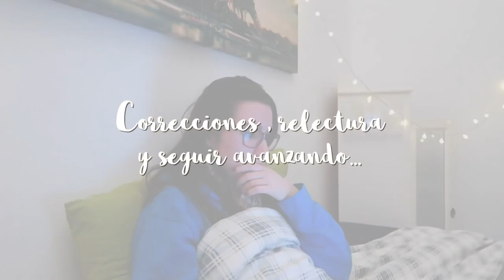FIN RETO NANOWRIMO 2017 | Christine Hug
Hola! Hoy os cuento cómo termina el reto del Nanowrimo de este año, qué planes tengo para la novela y más! :D